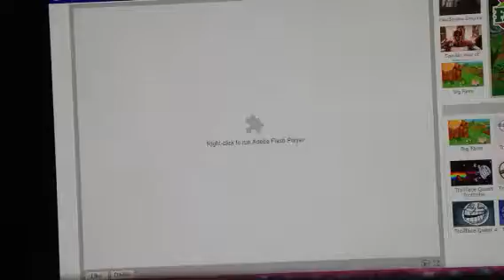Trollface Quest Sports: Episode 1